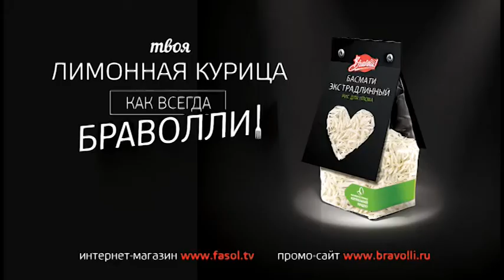Лимонная курица (Djej Emshmel)